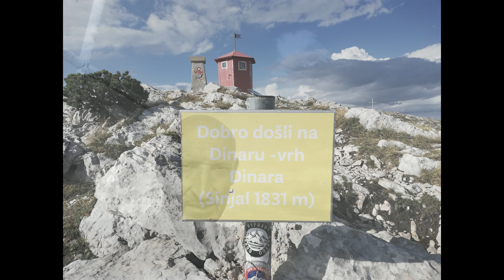Trailer Roadtrip Sept. 22 - Urbex + Overlanding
Kleine grobe Zusammenfassung meiner Reise durch SLO, HR, BIH, MNE... Bunker, Lost Places u.v.m...